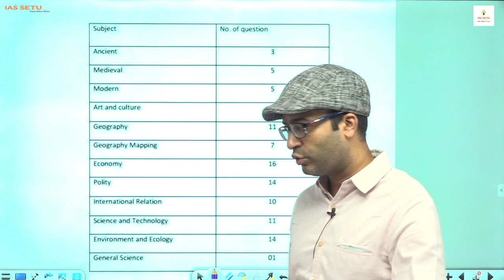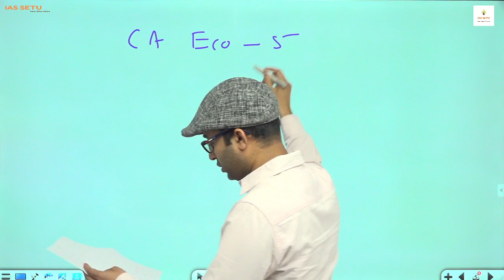Prelims 2022 GS paper 1 Analysis by Amit Garg Sir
Checkout the mobile app of IASSETU and learn on the go

Checkout the CSAT Iconic Test Series for UPSC 2022